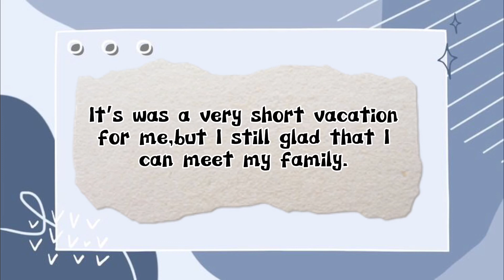Coming H.O.M.E / Pulang Rumah!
Finally! After 2 years tidak pulang rumah😭 terpulang juga walaupun sekejap.
Thank you God! Terubat juga sakit
rindu rumah saya❤️